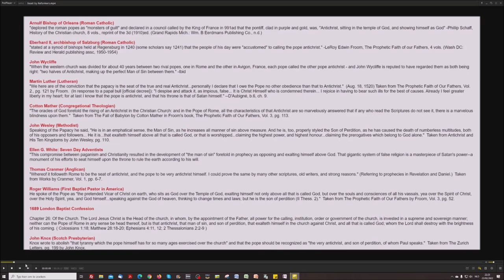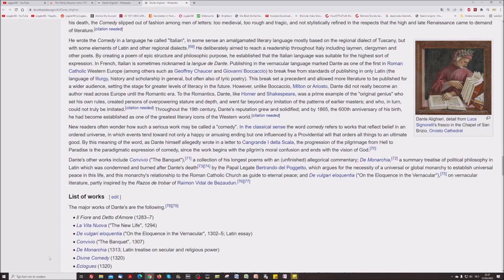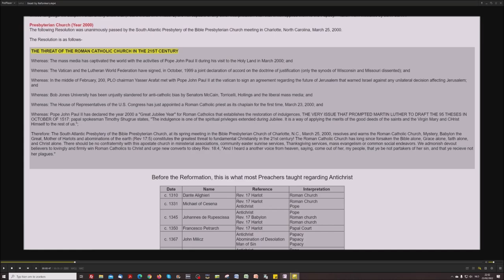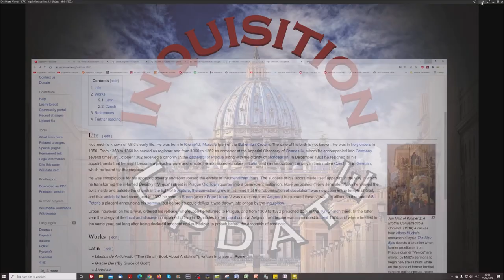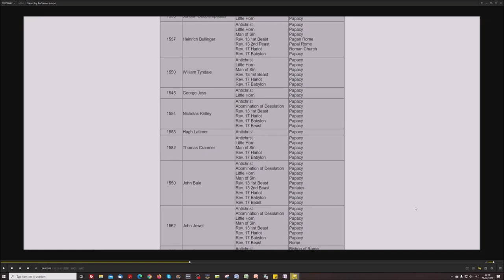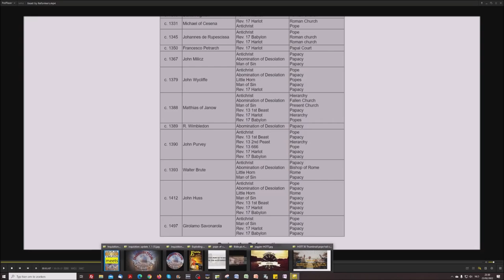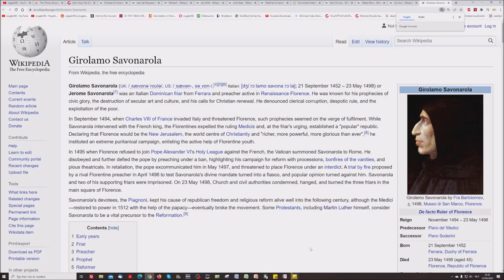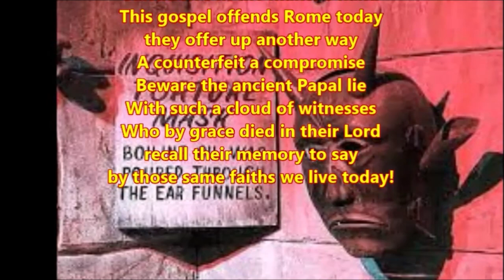Exploding The Israel Deception - Antichrist According To The Body Of Christ (3)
The 80ieth part of this study "Exploding the Israel Deception", the complete content to be found here:

1. Wrestling with an Angel

2. A new Look at Jesus Christ

3. The shocking Principles of Two Israels!

4. "Choice" and the Chosen Nation

5. The "70th Week of Daniel" Delusion

6. The Divine Divorce

7. When the Wall came Tumbling Down

8. 1948 - An "Unsinkable" Doctrin?

9. Titanic Truths about the Temple

10. When the River Euphrates Runs Dry

11. Frogs, Fables and Armageddon

12. Thunder from Heaven's Temple

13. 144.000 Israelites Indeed